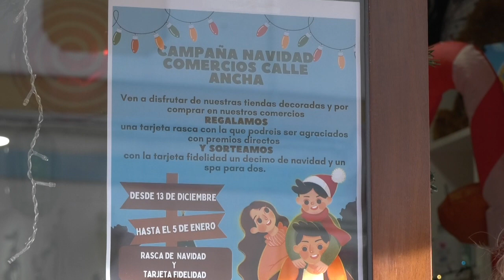CHICLANA | LOS COMERCIANTES DE LA CALLE ANCHA REPARTEN TARJETAS RASCA CON PREMIOS PARA SUS CLIENTE